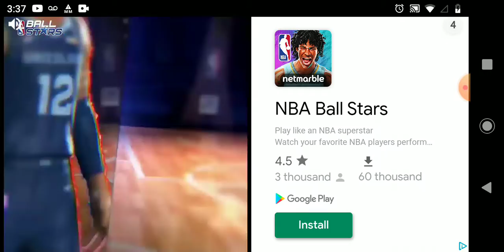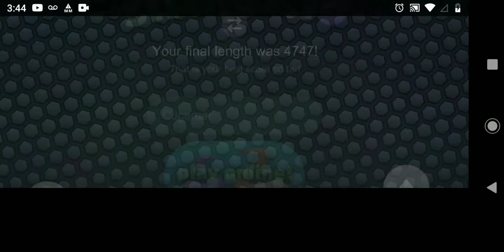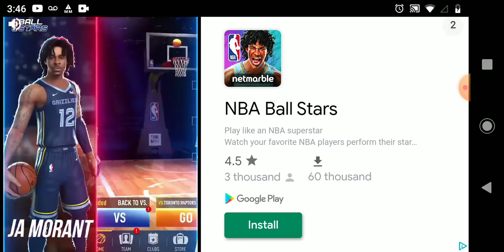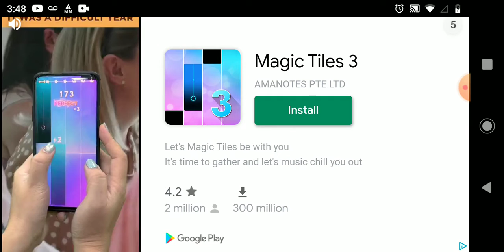I got taken out by a little guy!!! slither.io